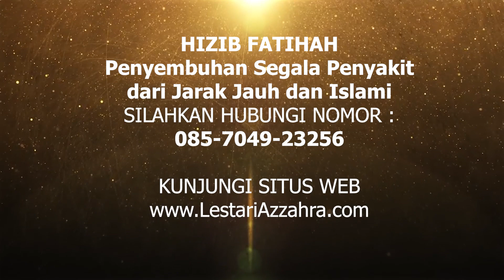Cek Adakah Jin di Tubuhmu? Lakukan Cara Mudah Ini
Cek Adakah Jin di Tubuhmu? Lakukan Cara Mudah Ini - apa ada jin di tubuhmu,ayat ruqyah pengusir dan pembakar jin,ayat ruqyah penawar sihir & gangguan jin,mengusir jin di tubuh,ruqyah mandiri,cek apakah dirimu kena santet,cek apakah ada jin,ayat ruqyah paling ampuh mengusir jin/iblis,ayat ruqyah paling mujarab,ayat ruqyah paling manjur